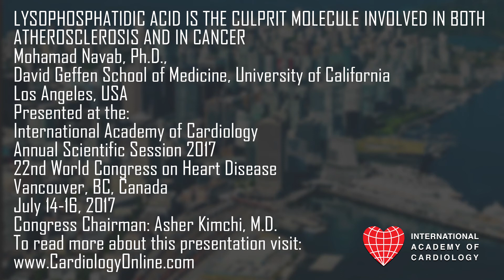International Academy of Cardiology: Mohamad Navab, Ph.D.: LYSOPHOSPHATIDIC ACID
LYSOPHOSPHATIDIC ACID IS THE CULPRIT MOLECULE INVOLVED IN BOTH ATHEROSCLEROSIS AND IN CANCER (Invited Lecture)
Mohamad Navab, Ph.D.
David Geffen School of Medicine, University of California Los Angeles, USA

Presented at the:
22nd World Congress on Heart Disease

PLAN TO ATTEND:
23rd World Congress on Heart Disease